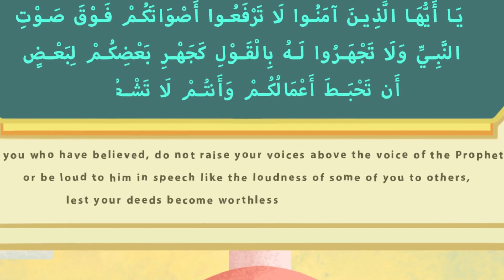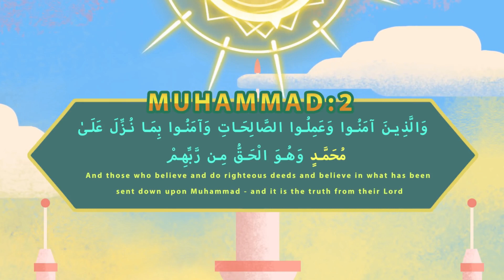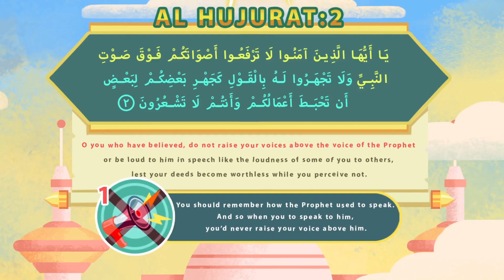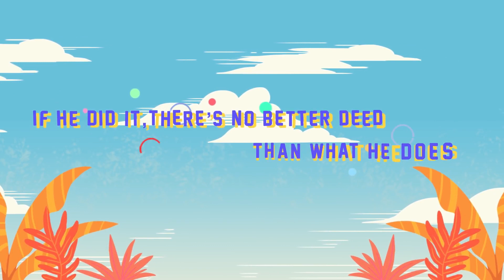181 - Lower Your Voice Before Rasulullah (PBUH) I Lessons from Quran I Animated & Illustrated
181 - Lower Your Voice Before Rasulullah (PBUH) I Lessons from Quran I Animated & Illustrated